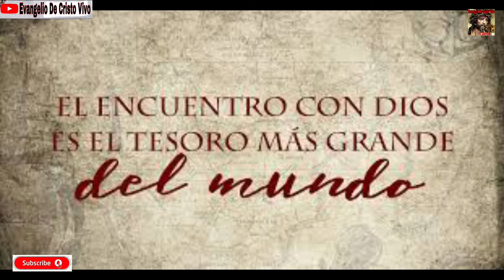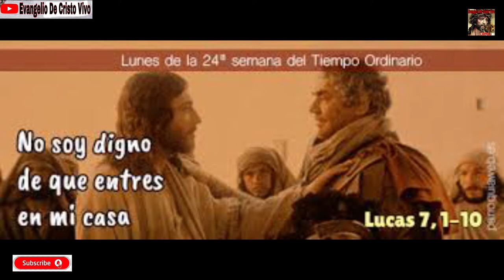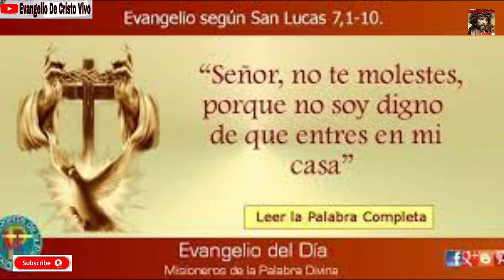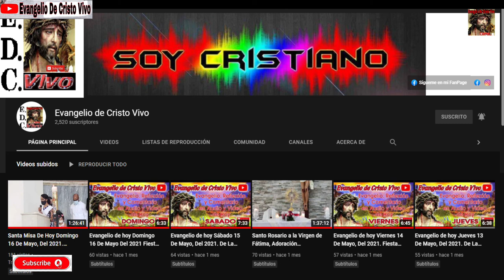Evangelio de hoy Lunes 13 De Septiembre Del 2021. De La 24ª Semana Del T. O. Rev.